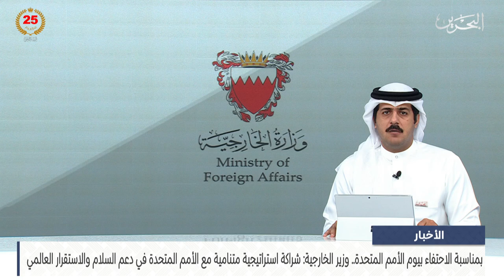الأخبار: وزير الخارجية: شراكة استراتيجية متنامية مع الأمم المتحدة في دعم السلام والاستقرار العالمي